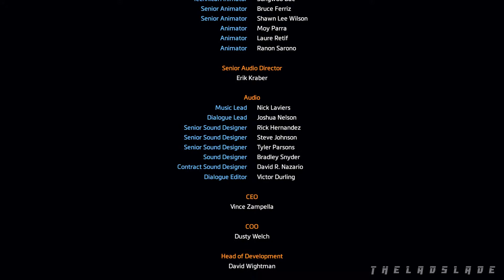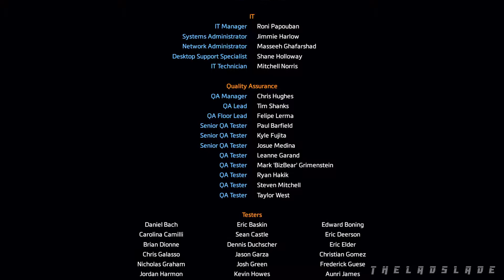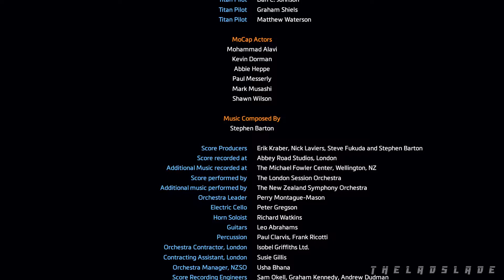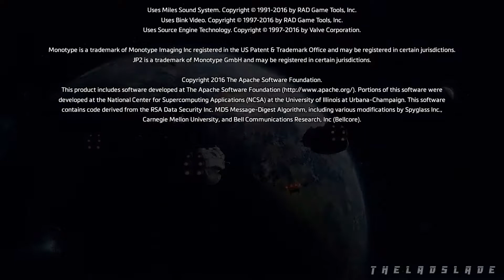TITANFALL 2 - Full Gameplay Walkthrough | Full Game No Commentary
Here I'm presenting You Full TITANFALL 2  Game From Start to Finish
(This Walkthrough Is my personal Playing and not best way to play This Game)

(All Of My Walkthroughs are my personal Playing and strongly Focused On Main Story or Main Campaign )